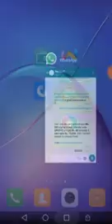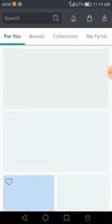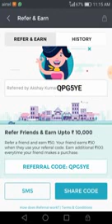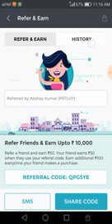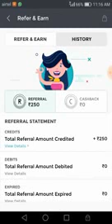Fynd App - Signup & Get Rs 300 + Per Reffer 100 Rs [Redeem As Shoping]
My Life: Hey! Join me on Fynd and earn *Rs. 200* signup bonus. Use my code *HMZPVA* and get *Rs. 50* instantly & *earn upto Rs. 10,000*. 200+ fashion brands to choose from!

[14/06 12:20 pm] My Life: MHZPVA